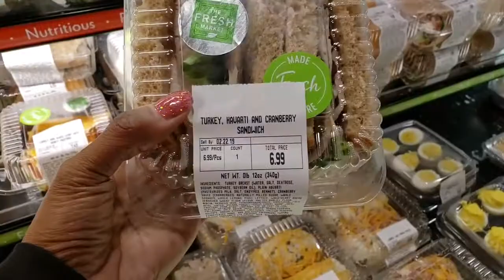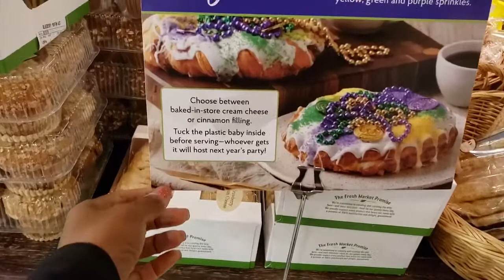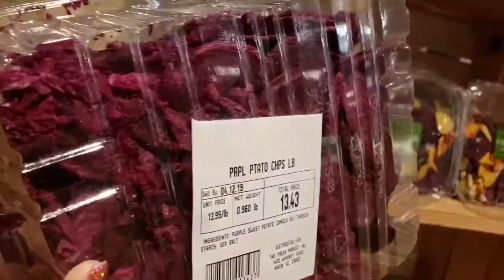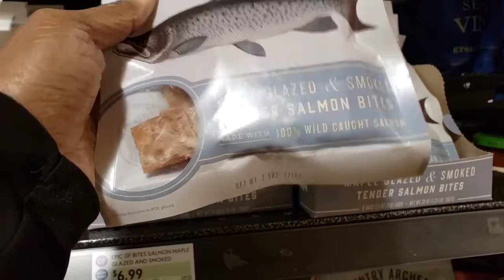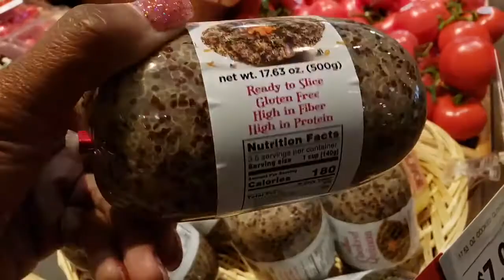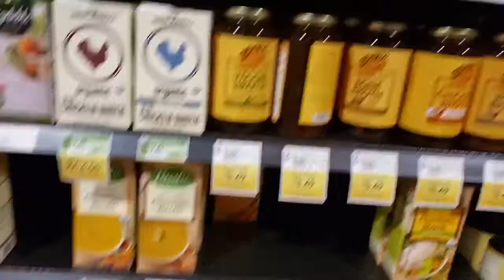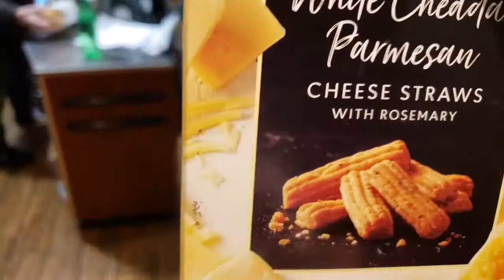“Fresh Market” Lunchtime Vlog🥑🥩🧀🥙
Dropping in at Fresh Market on my lunch break. I haven’t been here in a while, come browse with me & see what I picked up.

Intro, Outro, & Banner compliments of...